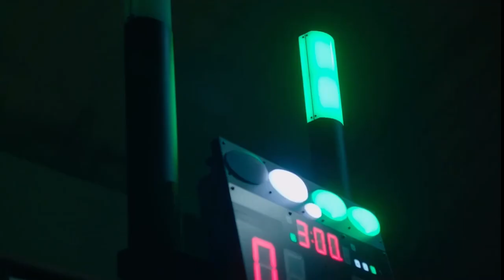Why do you root for me? (twenty-five twenty-one) (Na Heedo / Baek YiJin)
KDrama: Twenty-Five Twenty-One
MainCast: Kim Tea-ri as Na Hee-do
                   Nam Joo-hyuk as Baek Yi-jin
Episode: 4